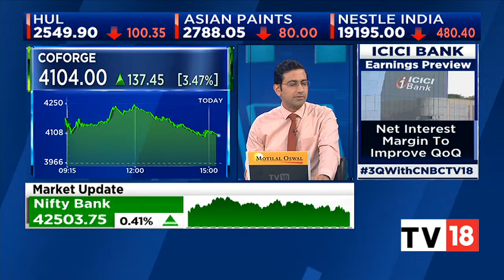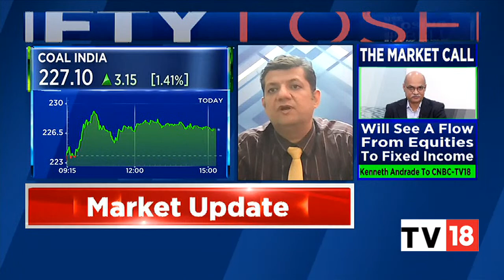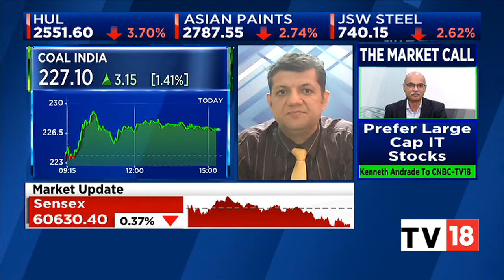Mitessh Thakkar Shares His BTST Calls & Market Outlook | NSE Closing Bell | CNBC-TV18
n18oc_business